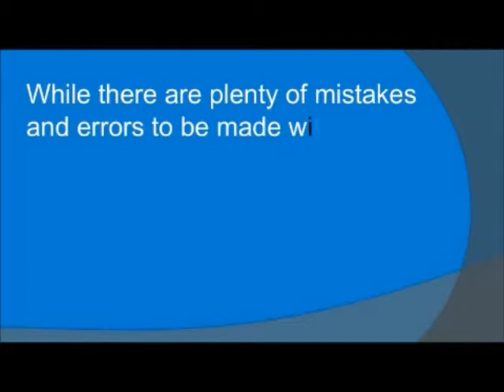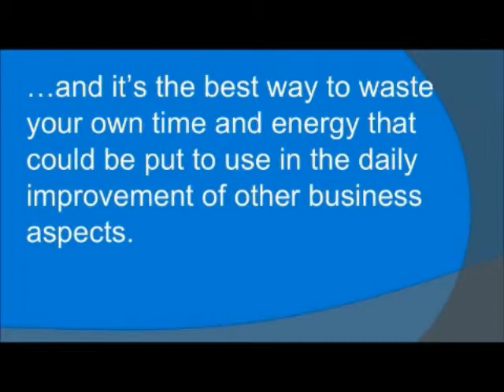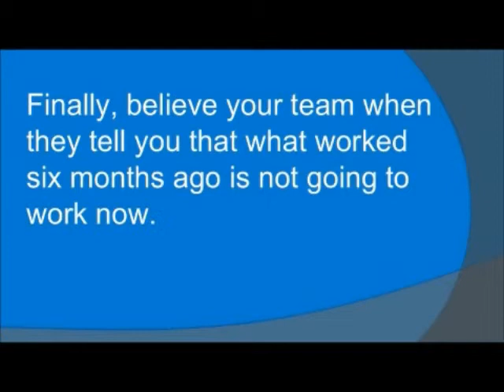Marketing Services | Kissimmee |FL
Total Business & Marketing Solutions LLC a Central Fl based Marketing Agency with "customer acquisition systems" for small business owners .Building a 5 star reputation for their clients.4914 W.Irlo Bronson Hwy | Kissimmee | FL 34746